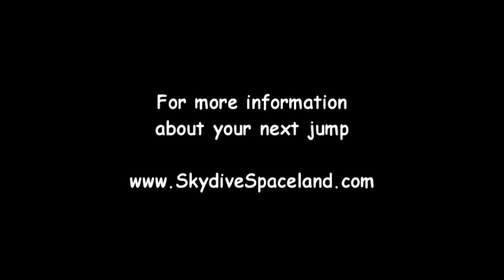Diego skydiving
Exciting experience jumping from an airplane at 14000 ft, 60 seconds of free fall at 120 mph, parachute opened at 6000 ft of altitude.
Amazing!
Done with Skydive Spaceland in Houston, TX

Experiencia exitante de vuelo desde 14 mil pies de altura, con caida libre de 60 segundos a 120 millas por hora, hasta abrir el paracaidas a cota 6 mil pies.
Una experiencia unica, apreciando el mundo desde una perspectiva bien especial!